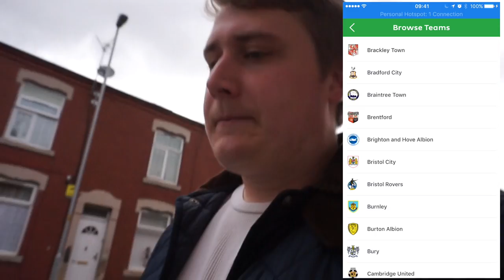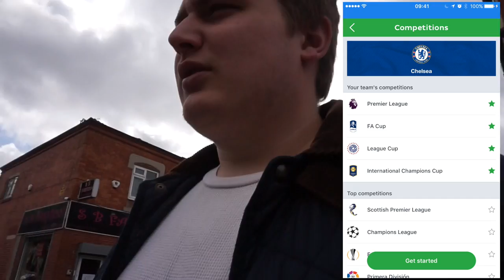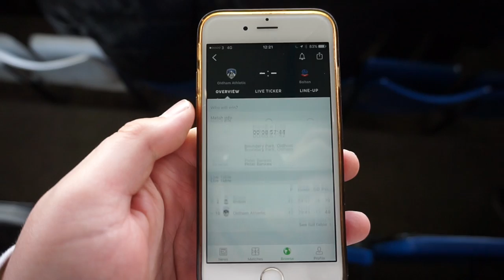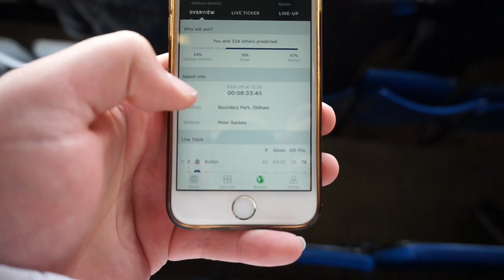Groundhop at Boundary Park - Oldham Athletic vs. Bolton Wanderers - FANTASTIC AWAY SUPPORT!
Another day, another 2 games... today I was at Oldham Athletic and Ashton United! Enjoy!

250 likes?